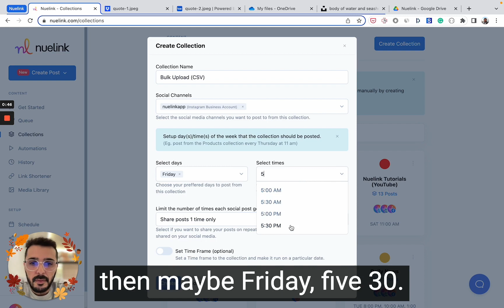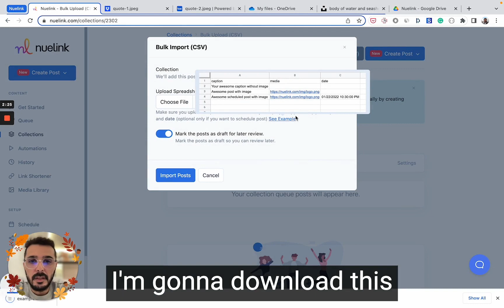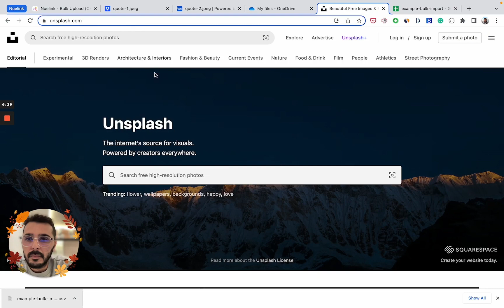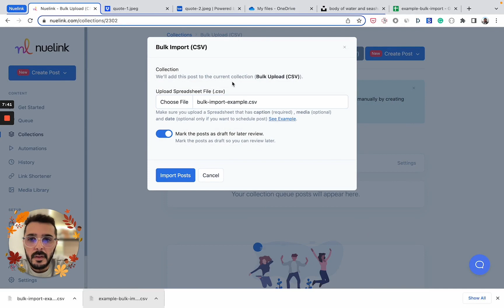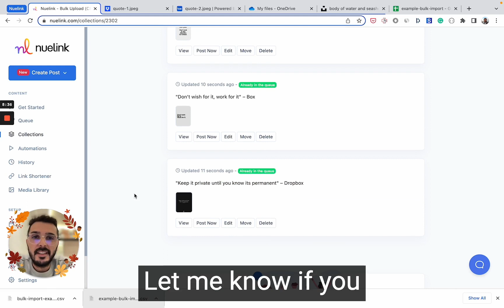Schedule 100s of Image & Video Posts from a CSV File Using Nuelink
With Nuelink, you can easily schedule hundreds of posts with images and videos from a CSV file in 3 minutes.

This tutorial will show you how to upload your CSV file, the CSV structure as well as the captions. Plus, you’ll get tips on how to make the most of your content and ensure it reaches the right audiences at the right times.

With Nuelink, scheduling your image and video posts from a CSV file has never been easier.